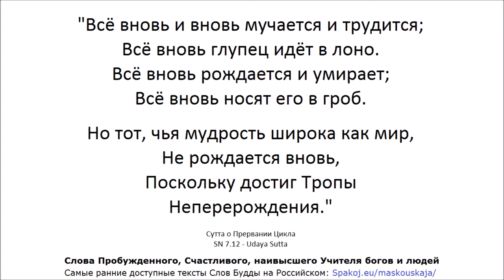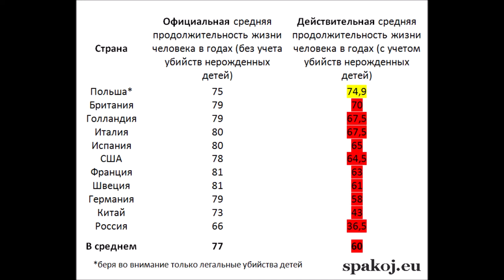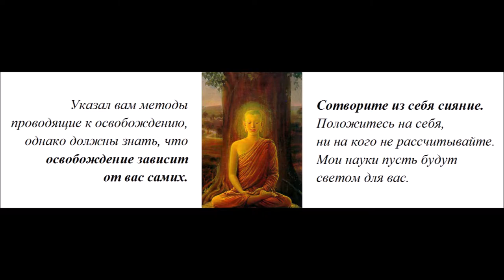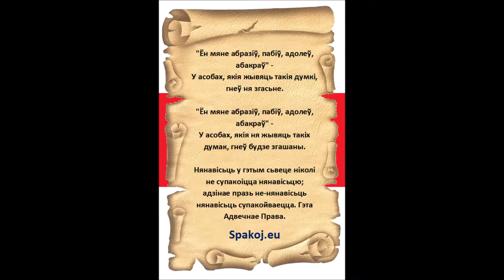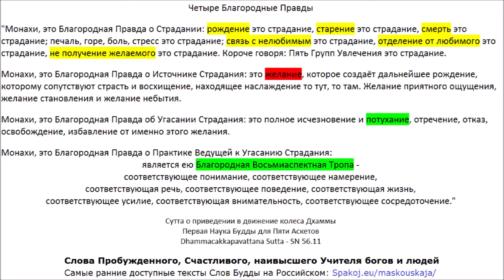МН 2 - Саббасава Сутта - О всех загрязнениях (Слова Пробуждённого, Корзина Учений - Мадджхима Никая)